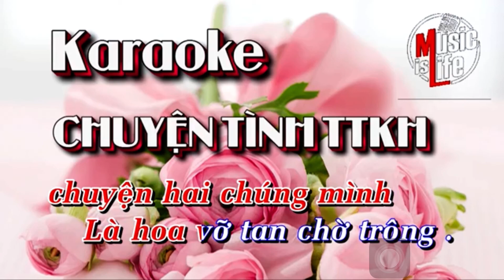Chuyện Tình ..TTTH..(Trần Thiện Thanh)...PHT ..Karaoke .Mykara